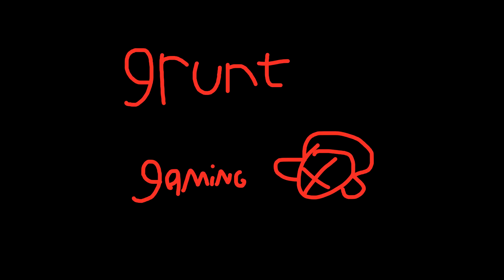grunt gaming summons boyfriend from fnf!11 (animation)